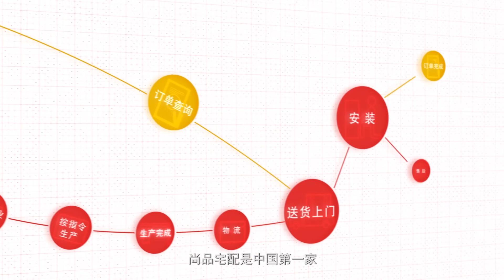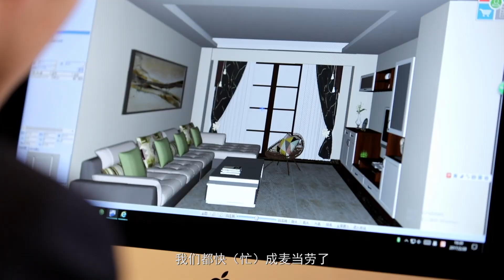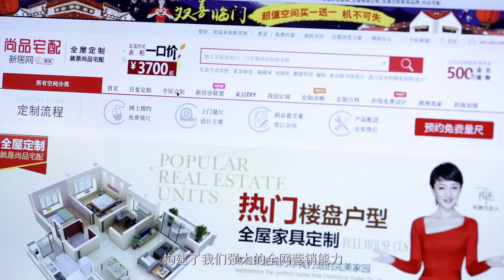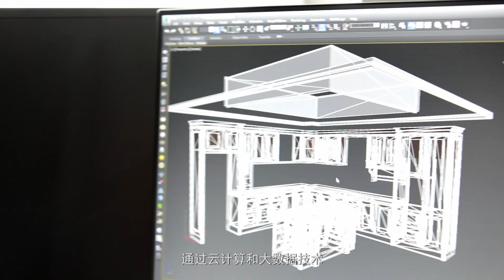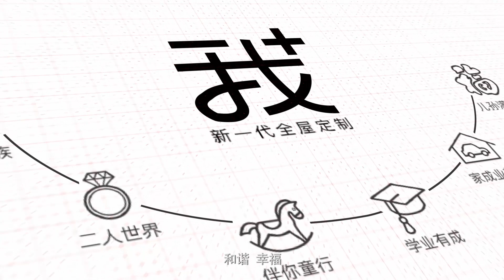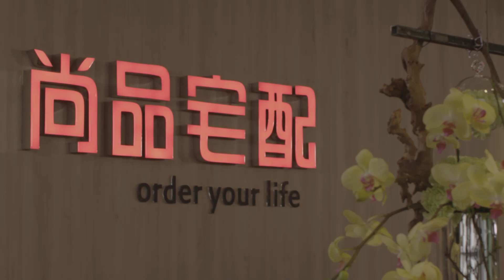Employees' impression about Shangpin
Shangpin Home Collection Co., Ltd is one of listed companies in china stock exchange market.

Guangzhou Shangpin Home Collection Co.,Ltd, The pioneer of China's customized furniture industry.

We already replicated our custom furniture mode in Thailand, Myanmar, Poland, Indonesia, Singapore, India, Zimbabwe and other dozens of countries with larget furniture groups in local market.

We are looking for overseas partners!
① Help set up furniture factories or improve the production efficiency of your existing factories;
② Cooperate in producing and distributing customized furniture;
③ Become our franchisees in your country;
④ Cooperation for customized furniture for your projects;
⑤ Software customization for your existing furniture business